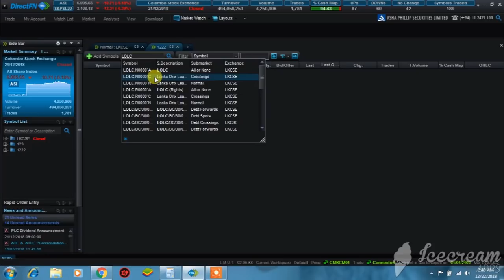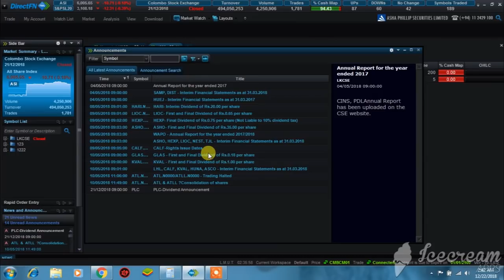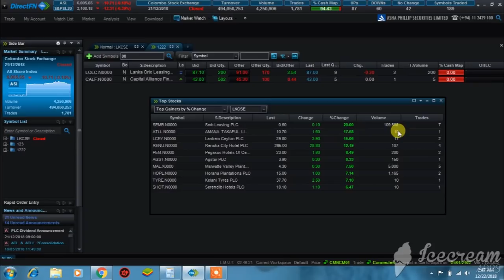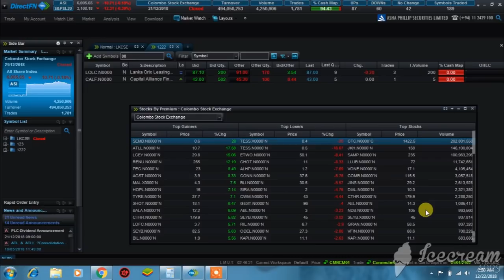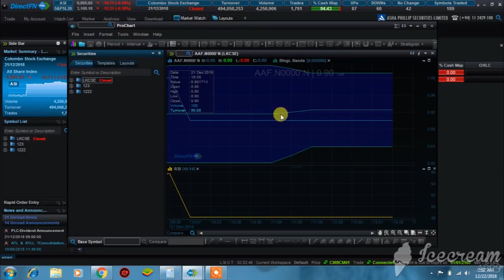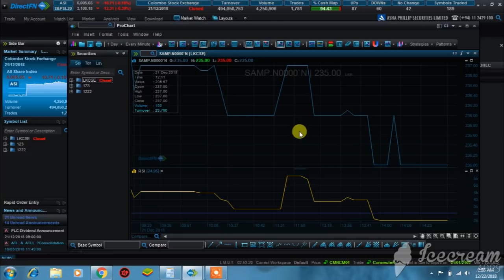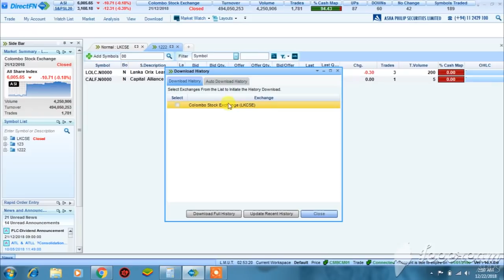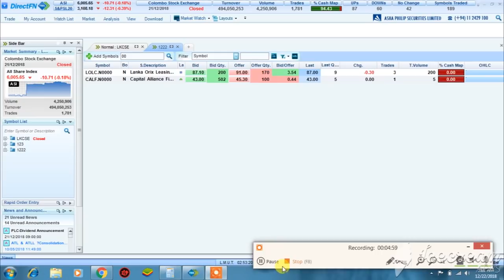060 -- Online trading platfporm -02- Colmbo share market👍👍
in this video i continue 2nd part of Online trading platfporm -02- Colmbo share market.

keshan hareshu
instragram